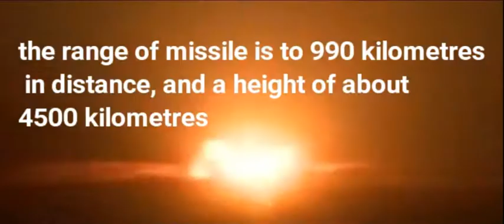North Korea missile test 2017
North Korea, on Wednesday 2017, tested new long-range missile that can reach US - ballistic missile Hwansong-15 was launched on Wednesday, plunging into the Sea of Japan.